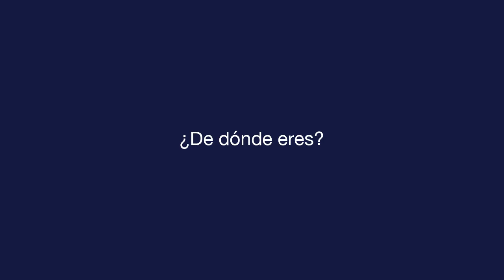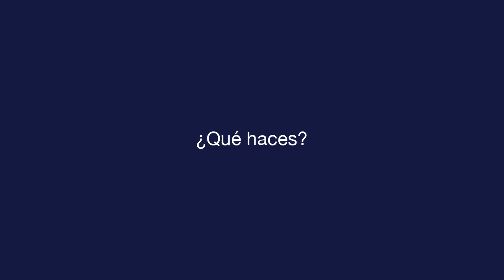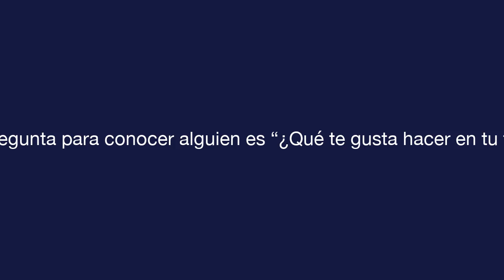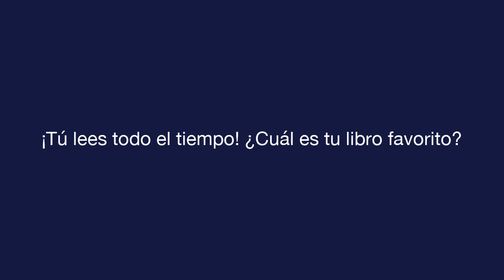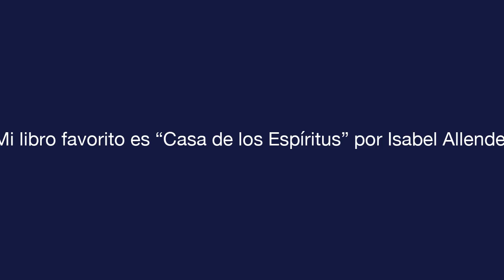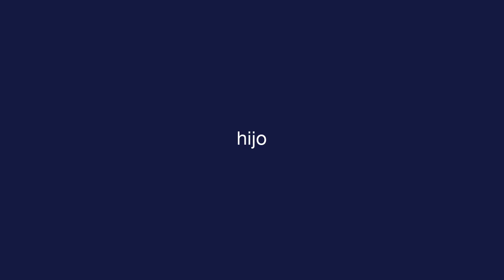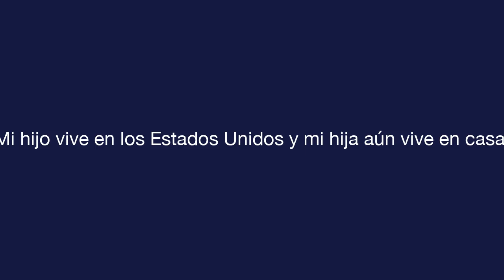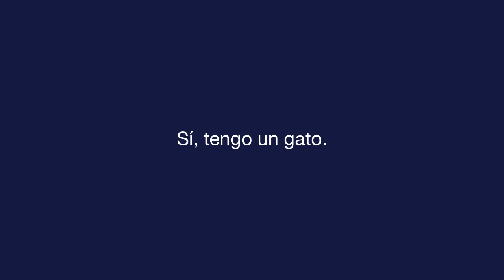दैनिक स्पेनिश - पाठ 10 - Getting to Know People - मूलपाठ